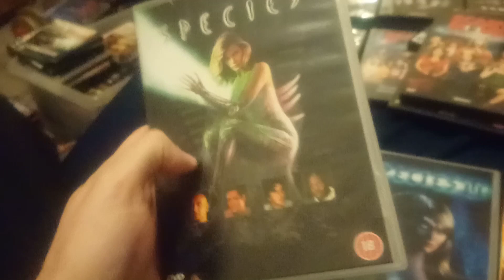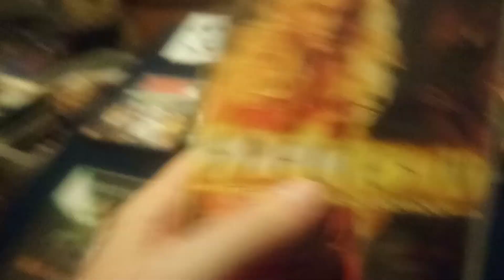Halloween🦇2023 special every species movie dvd